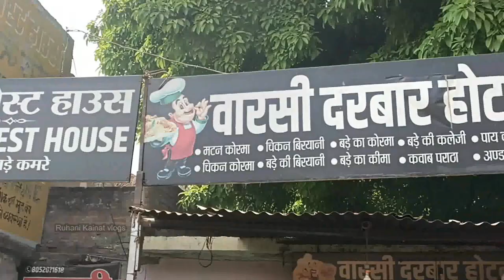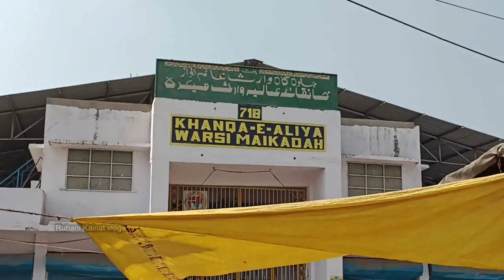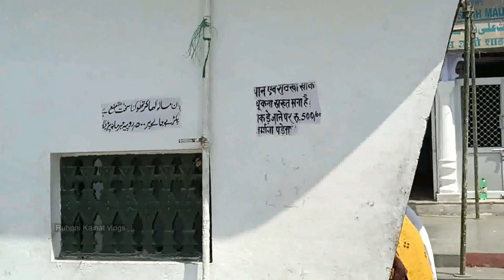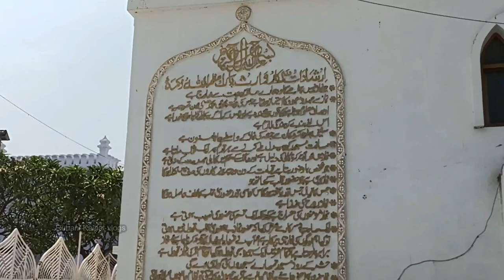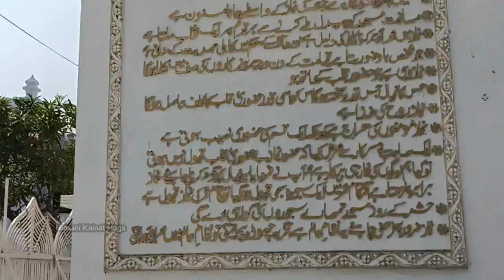Hazrat Haji Waris Ali Shah Dargah Ziyarat Aur History Karamat | Deva Sharif Ki Dargah |U.P Dargah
Assalamualaikum doston Hum Alhamdulillah Is Tarha ke bahut se Video banate rehte hain..hamare channel Pe aap Ghar Baithe Auliya Allah ke Dargah Ki Ziyarat Karsakte Hain Aur Auliya Allah ki History & Biography ko Jansakte hain

Waris Piya history
haji Waris Ali Shah karamat
dargah
dargah vlog
travelling
travel vlog
trending
daily vlog
barabanki dargah
Lucknow dargah
Hazrat Syed haji Waris Ali Shah
uttarpradesh dargah
u p dargah
deva dargah
waris pak
dewa dargah
pak waris